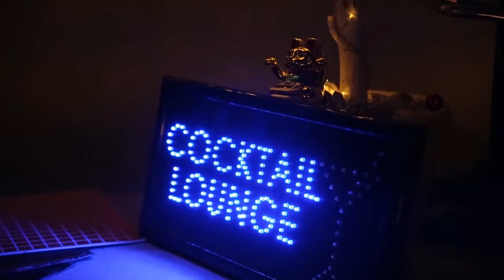Cocktail Lounge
Tras cámaras de lo que fue nuestra pasada transmisión en “cocktail lounge”

Gracias a Samanta Mora por presentar a los Djs

Diego Perez
Nicolas Recalde
Marcjack
Ayala042

thehat593
Miel de abeja Wealthcamp
Luma Studio

Live Machine ® Guayaquil - Ecuador 2020